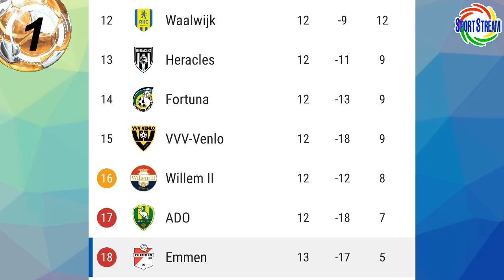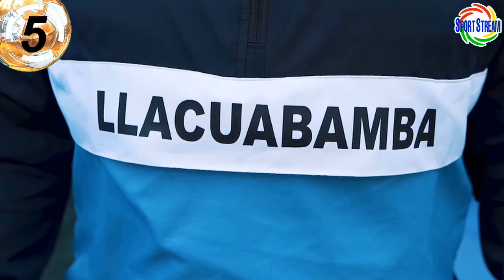DANIEL AHMED DENUNCIA a ALIANZA LIMA | OFICIALIZAN PEDIDO de SUSPENCIÓN de BAJA | JUGÓ PEÑA y ARAUJO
Daniel Ahmed denuncia a Alianza Lima, oficializan pedido de suspención de la baja, jugaron Sergio Peña y Miguel Araujo con el Emmen y otras noticias del futbol peruano en titulares.